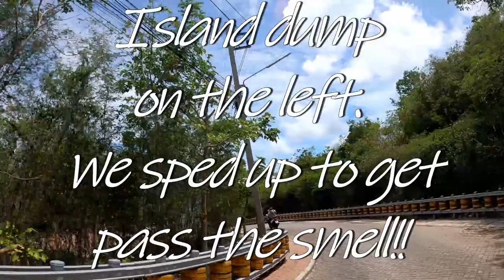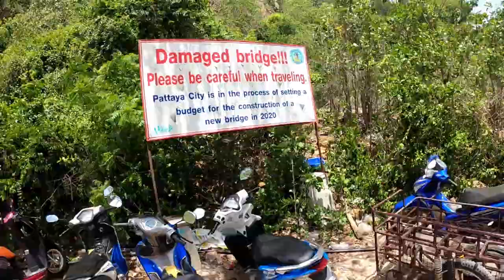PATTAYA | Half day vacation on the Thailand island of Koh Larn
Sorry had some account issues and lost the description for this video.